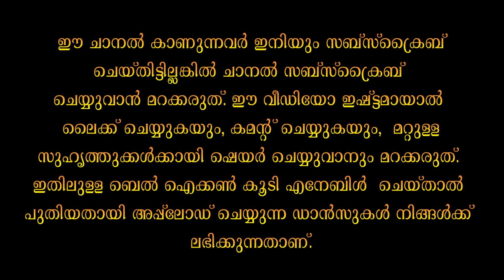Yahovanam# യഹോവയാം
A Christmas fusion dance performed by Suryajyothinruthavidhyalayam Vyttila played at Chanmbakkara.
NOTE : All Content used is copyright to Walk With KOODARAM 4K VISION .